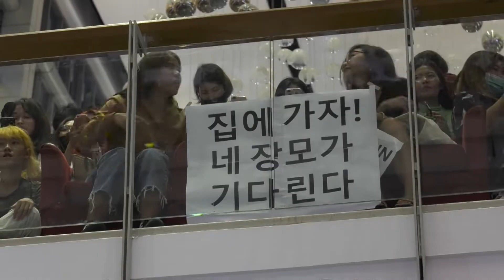“NCT 127” เปิดแถลงคอนเสิร์ตพร้อมแจกลายเซ็น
Entertainment Day_200662

9 หนุ่ม NCT 127 บอยแบนด์ที่โดดเด่นที่สุดแห่งทศวรรษ จากเกาหลีใต้ ล่าสุดสร้างปรากฎการณ์ทำห้างหวิดแตกร้าว ระหว่างเปิดแถลงข่าวพร้อมแจกลายเซ็นเพื่อเรียกน้ำย่อยก่อนคอนเสิร์ต      NCT 127 WORLD TOUR ‘NEO CITY: BANGKOK - THE ORIGIN’ จะระเบิดความมันส์ขึ้นที่ ธันเดอร์โดม เมืองทองธานี ในวันศุกร์ที่ 21 ถึงวันอาทิตย์ที่ 23 มิถุนายนนี้